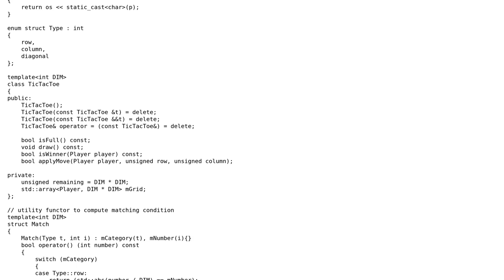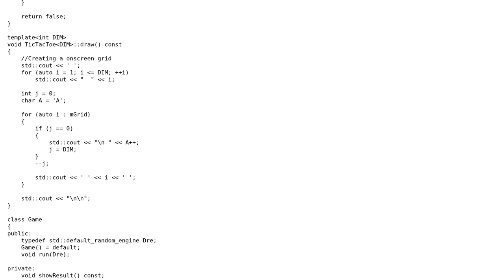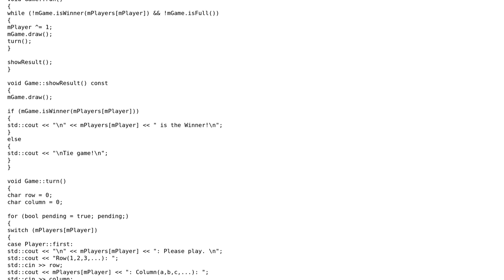Code Review: Tic-Tac-Toe in C++11 - follow-up 4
With thanks & praise to God, and with thanks to the many people who have made this project possible! You are responsible for your own actions.